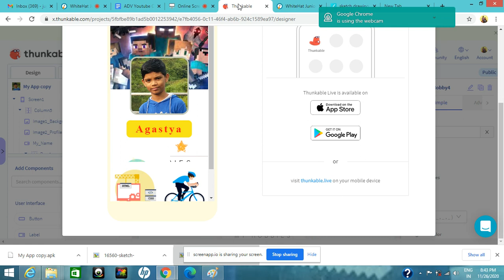This my app